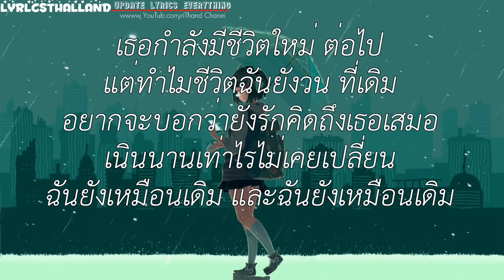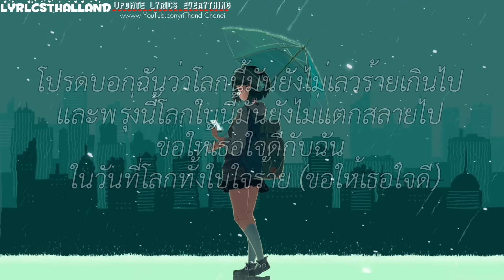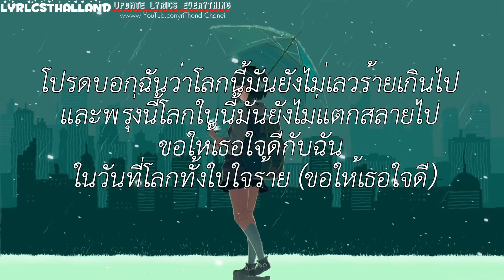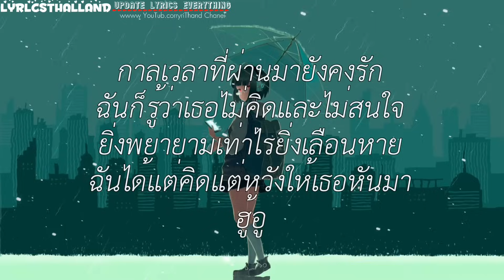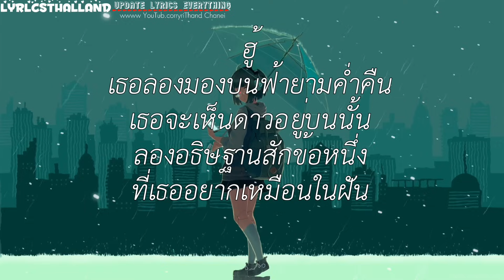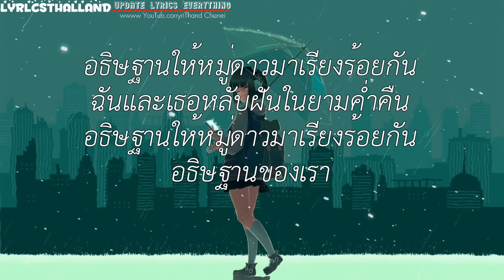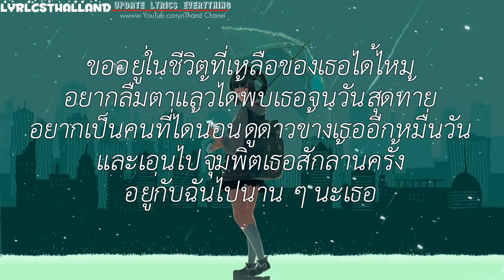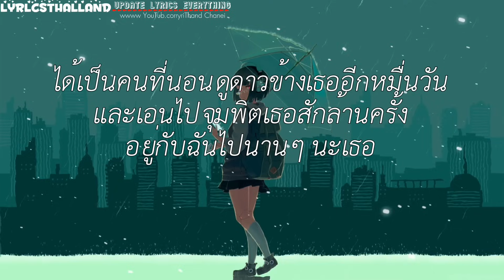วน - Drama Stream /\ ขอไห้เธอใจดี /\ Wish /\ ดาวหางฮัลเลย์ [เนึ้อเพลง]